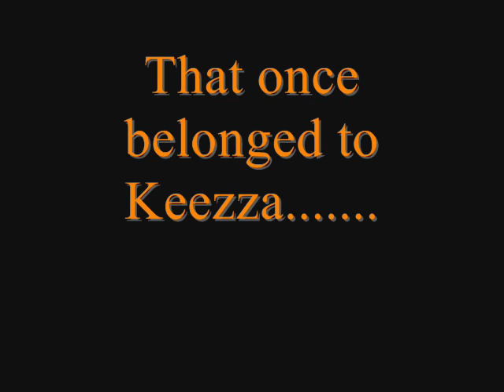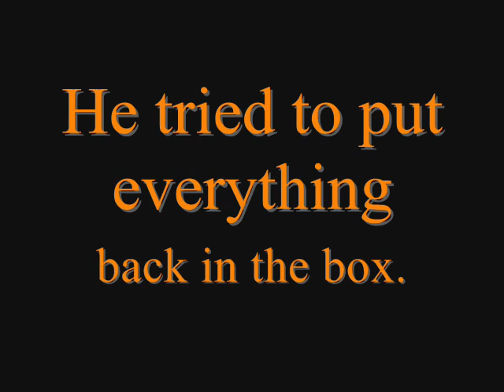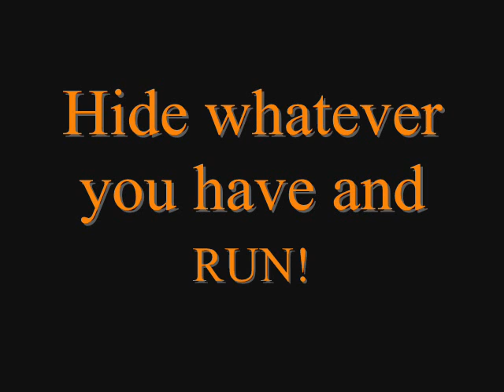Louie Harris Exposed!